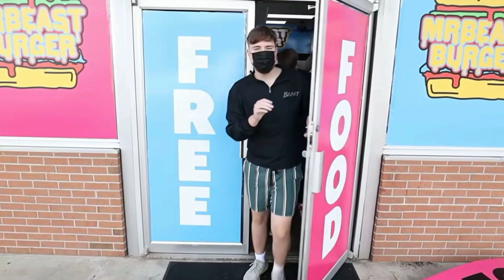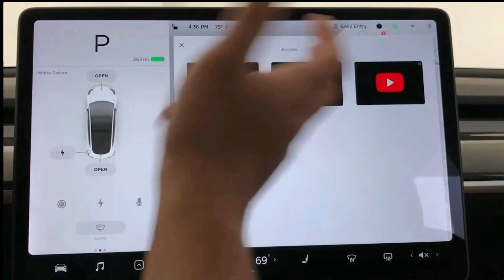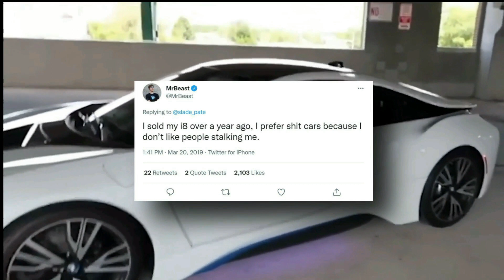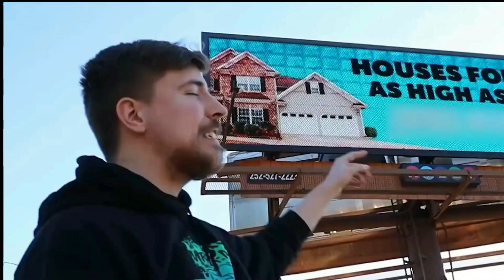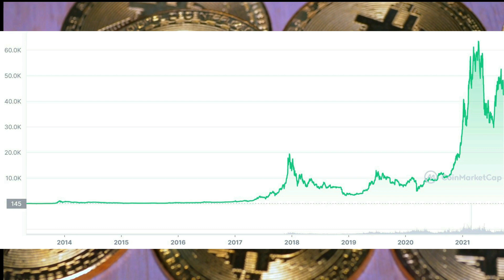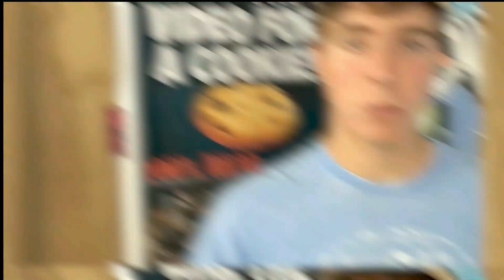Stupidly Expensive Things MrBeast Owns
I can't believe Number 4 cost that much

These are the Items MrBeast Owns That Cost More Than Your Life!
MrBeast has bought alot of expensive stuff for himself, karl jacobs, chris tyson, chandler and for his channel.
MrBeast is super rich!